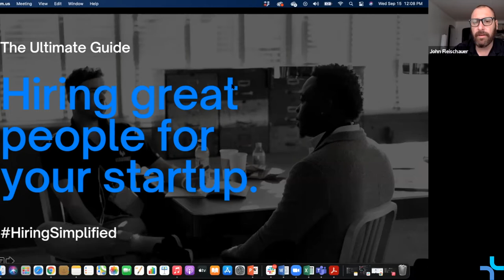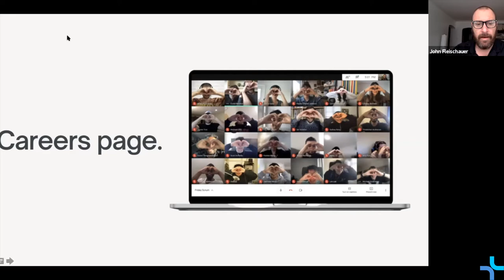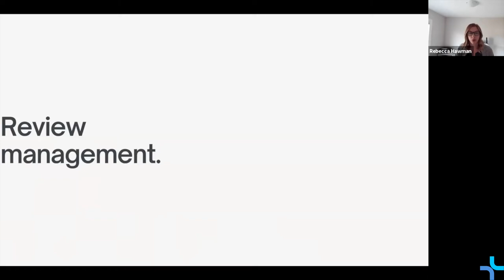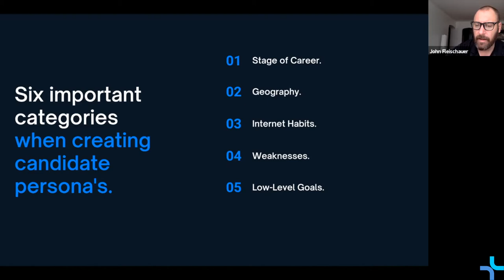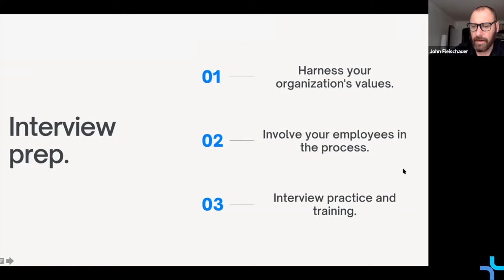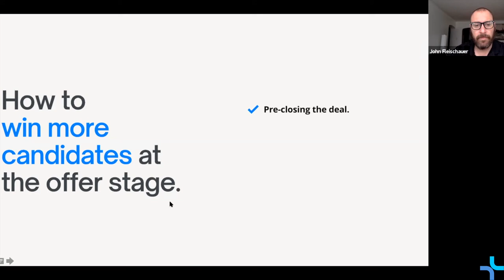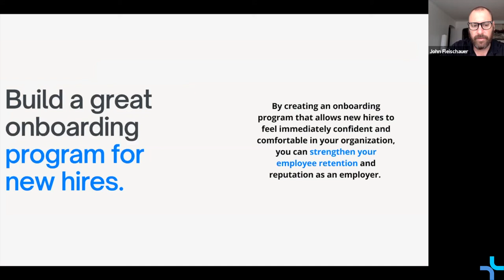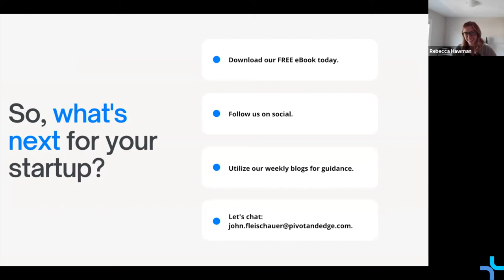Hiring Great People for your Startup - The Ultimate Guide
John Fleischauer, Chief Talent Officer of Pivot + Edge discusses ways to implement and action a strong employer brand to successfully find, attract, interview, onboard and retain top talent for your startup.

After watching this webinar you will have a full understanding of how to action your employer brand into every aspect of your recruitment process. Plus you'll have a realistic and actionable strategy that can be implemented in your company hiring process today, for smarter hiring tomorrow.